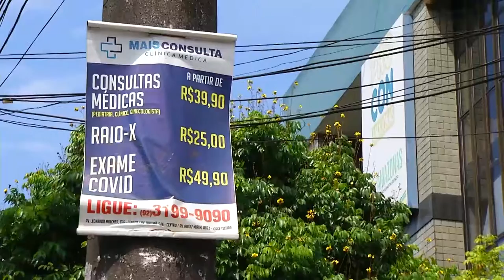Propagandas irregulares atrapalham ir e vir de pedestres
Placas publicitárias instaladas em várias calçadas de Manaus atrapalham o ir e vir de pedestres. Quem anda a pé cobra mais fiscalização.